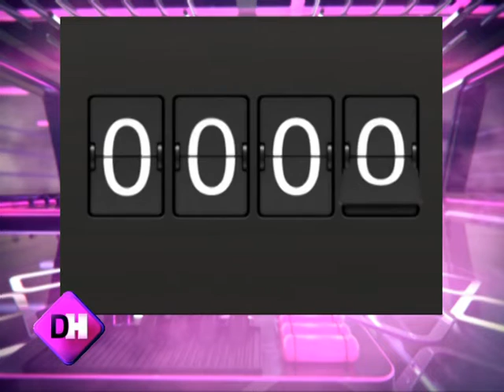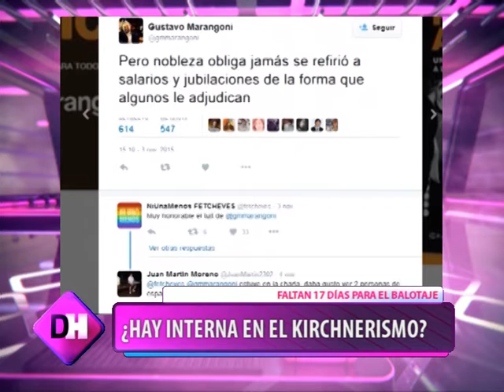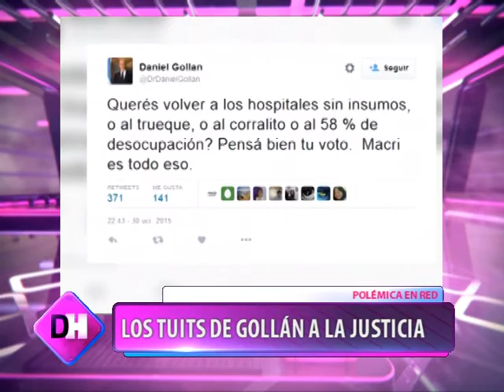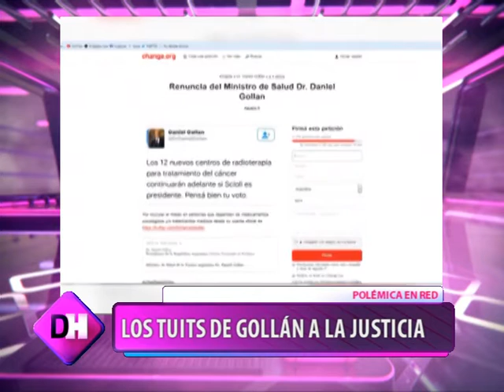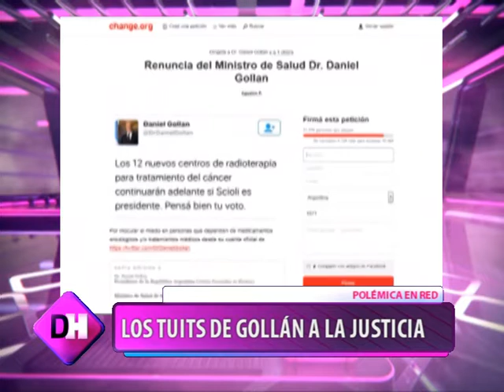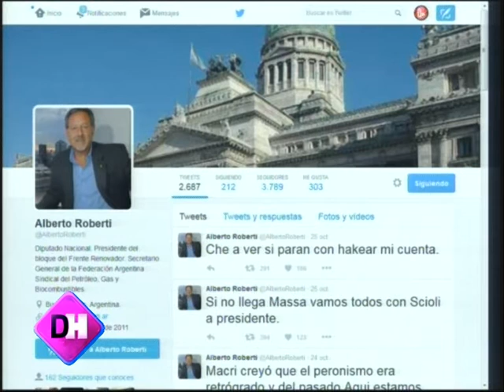DEMASIADO HUMO- 05.11.2015 BLOQUE 1- INTERNA EN EL KIRCHNERISMO- ROBERTI- FUGAS DEL MASSIMO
Invitados:
-Victoria Tolosa Paz- Coord. camapaña Scioli Presidente La Plata
-Claudia Bernazza- Incap Cámara Diputados Nación
-Natalia De Sio- Politóloga
-Abel Buil- Diputado provincial GEN